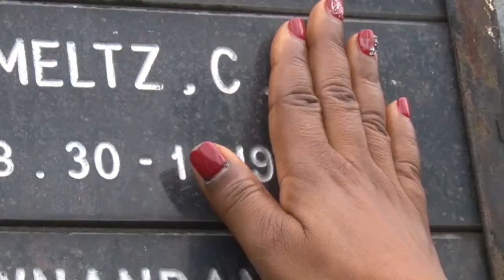07 06 2018 Herdenking slachtoffers van de vliegramp van 1989